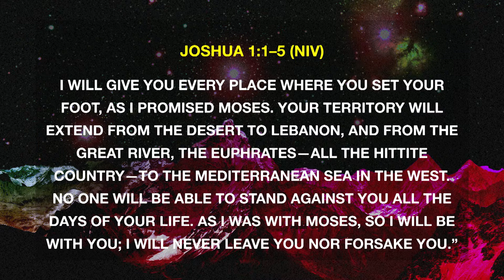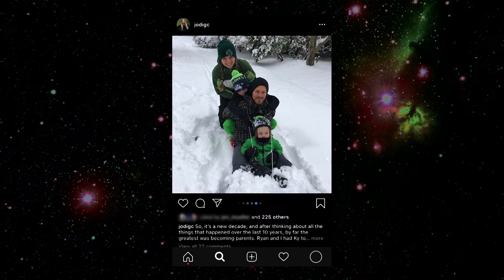Courage Part 2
You’re never going to be your best unless you stand up to what’s holding you back. Get out of your own way by building up the courage to move your life towards God's best.

In part 2 of Pastor Kevin Gerald's series Courage, he helps us to understand how to build ourselves up to be the best we can be. He challenges us to do things when we don't feel like it and empowers us to make courageous decisions daily.